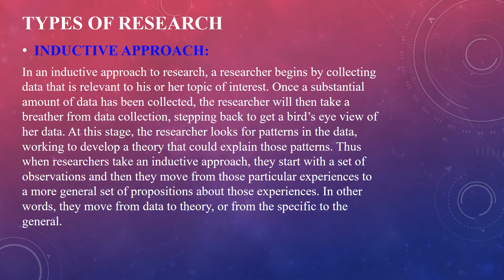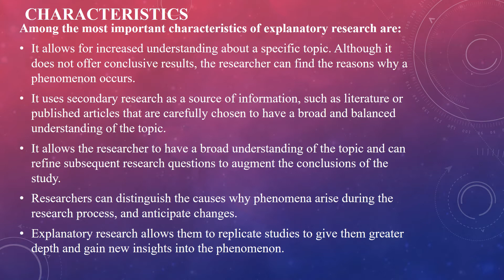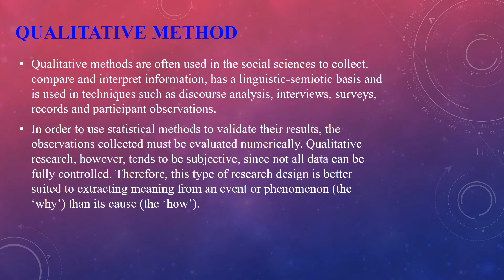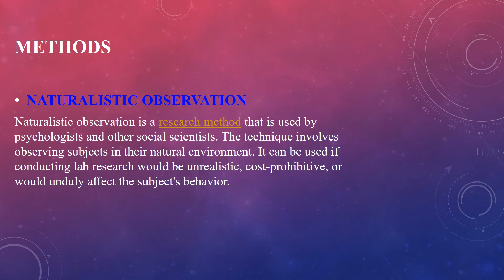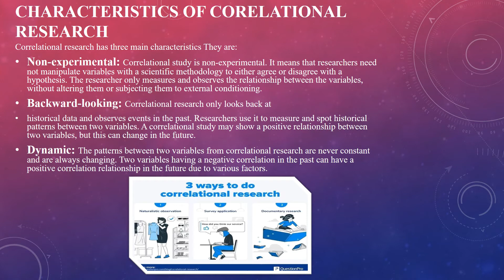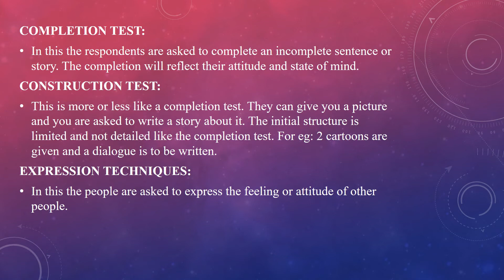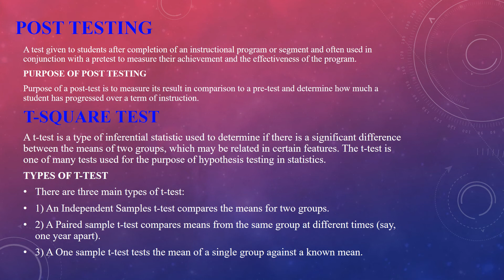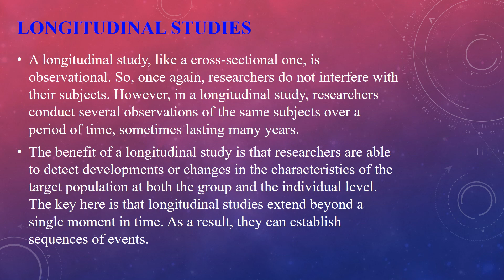Research Methodology (2)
A detailed description about the specific procedures or techniques used to identify, select, process, and analyze information about a research topic